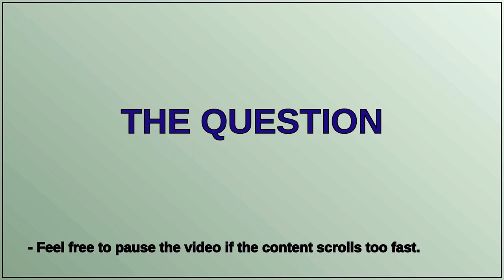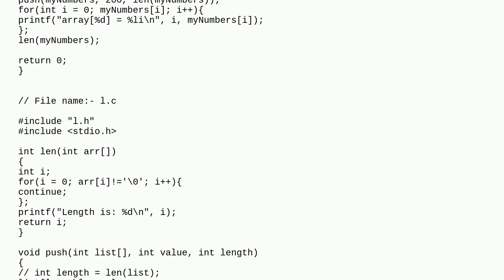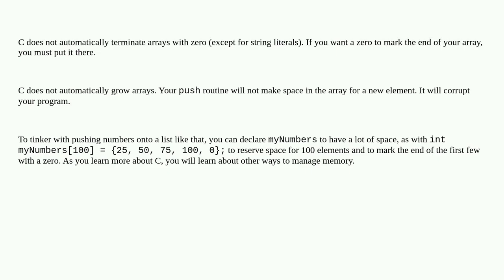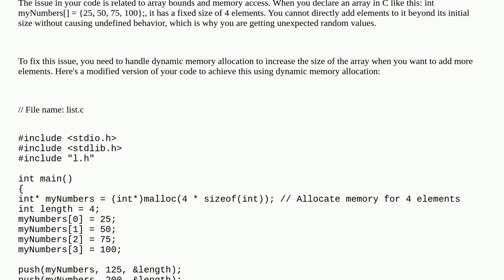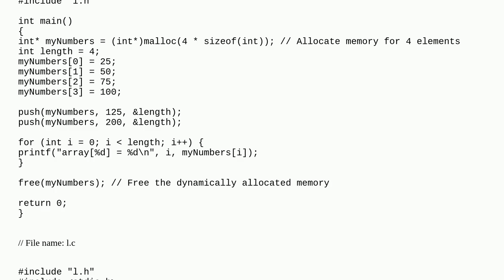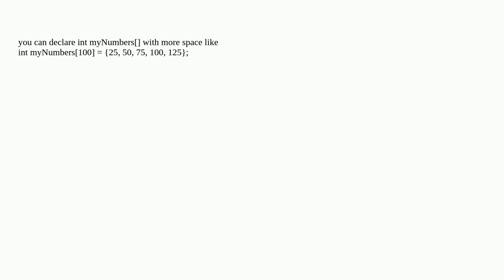Random elements showing up on the array in c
A special thanks goes out to the community

  arrays c